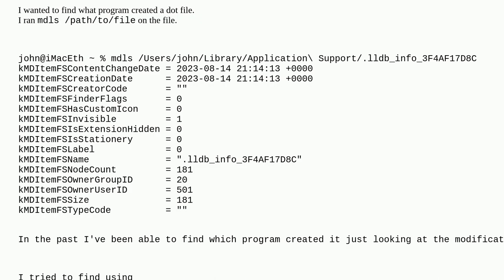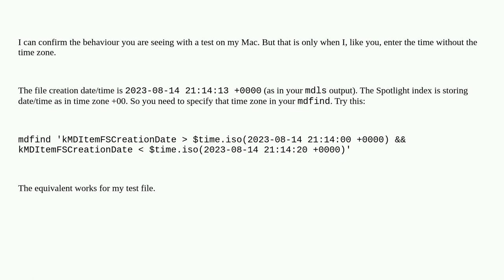Apple: Unexpected results using info from mdls to search via mdfind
Unexpected results using info from mdls to search via mdfind

A special thanks goes out to the awesome community

  terminal spotlight